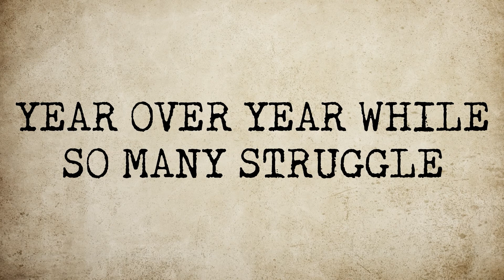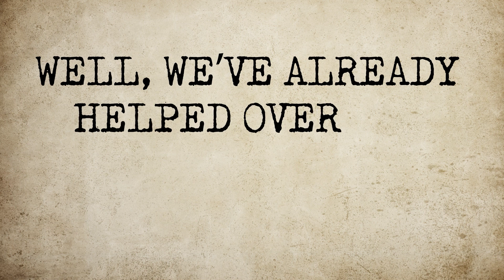Avoid Burnout With These Tip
Burnout can happen to the best of us, especially in the real estate industry. Learn the secrets of avoiding burnout.

If you would like to partner with us, scale your business and get:

Topic 1 - Mange Burnout
•        Success is getting through failure/Repeat learning
•        Being aware of burnout
•        Active disengagement
•        Signs
•        Overwhelm